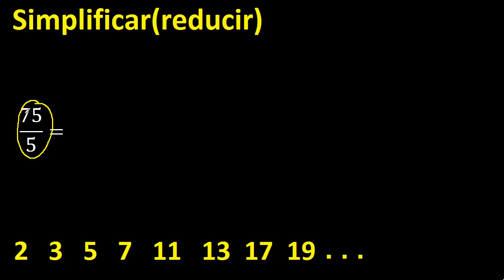simplificar 75/5 simplificado, reducir fracciones a su minima expresion simple irreducible